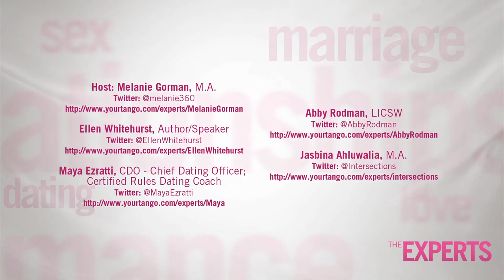Can You Really Fall In Love With An Absolute Stranger?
Does love at first site really exist? How long does it take to get to know someone to truly fall in love? The Bachelor and The Bachelorette makes us think it's possible but can that kind of reality TV happen... in reality? Our Experts discuss: